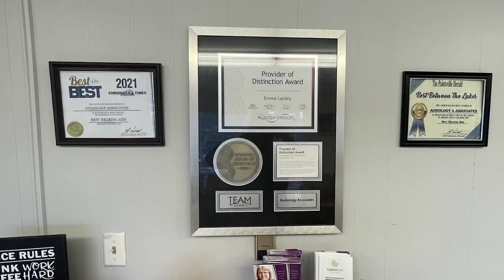Burn Run Weekend Returns on July 26, 2024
The Brother's Keepers Motorcycle Club of Paintsville will begin their 2024 Twist Burn Run Weekend on Friday, July 26, 2024.